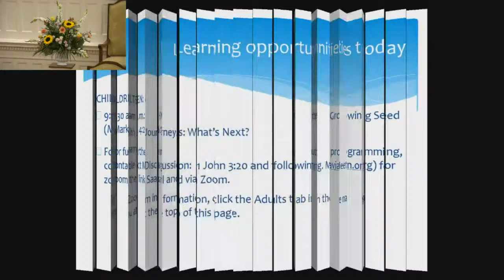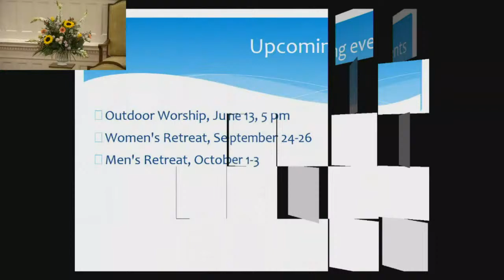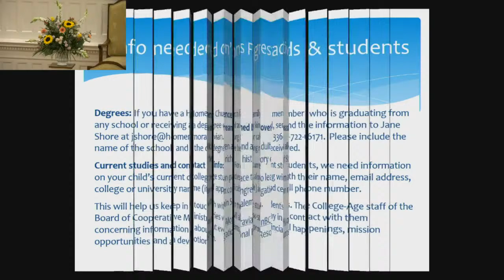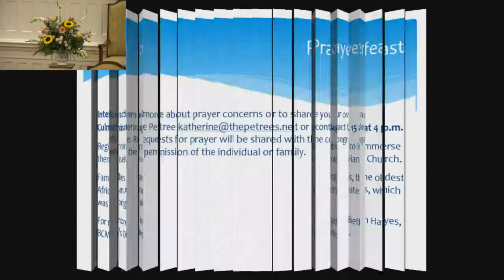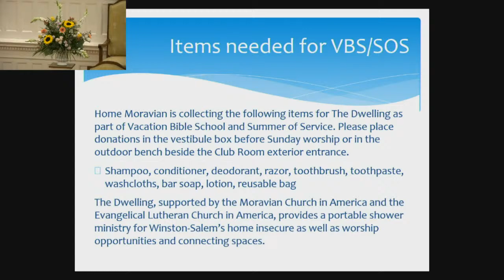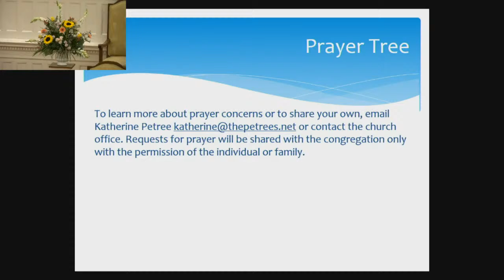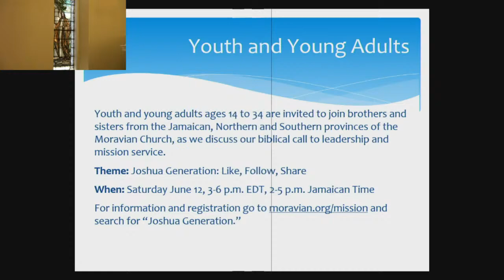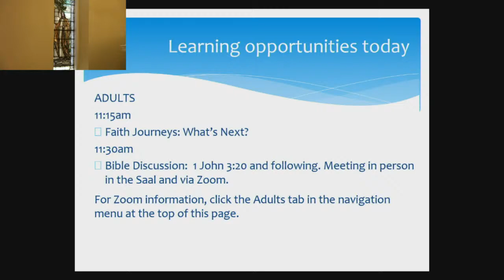Sunday Worship, June 6, 2021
Home Moravian Church, Winston-Salem, NC. Download the order of service, with liturgy, hymns and other information